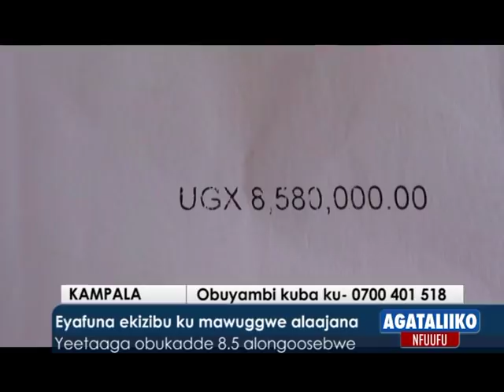BUYAMBI Kasirye James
Eyafuna ekizibu ku mawuggwe alaajana,yeetaaga obukadde 8.5 alongoosebwe
James Kasirye 47 years is soliciting for funds to go for heart surgery

Kampala
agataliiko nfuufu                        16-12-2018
Joel mukela